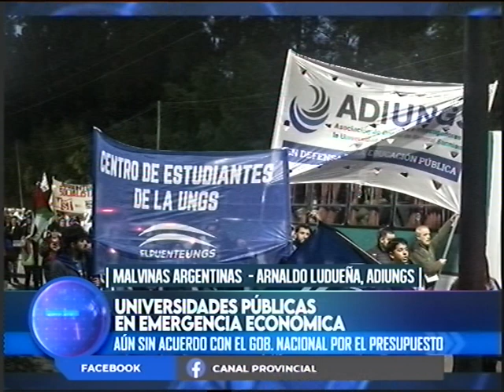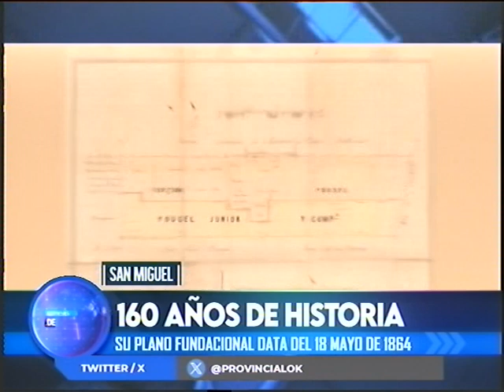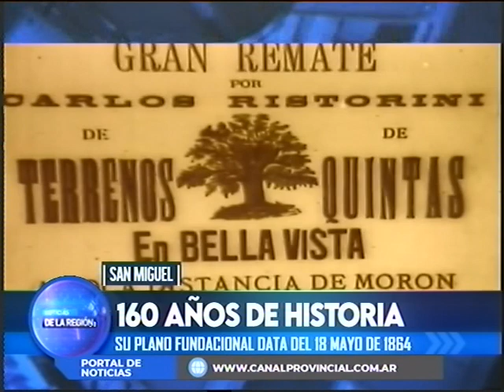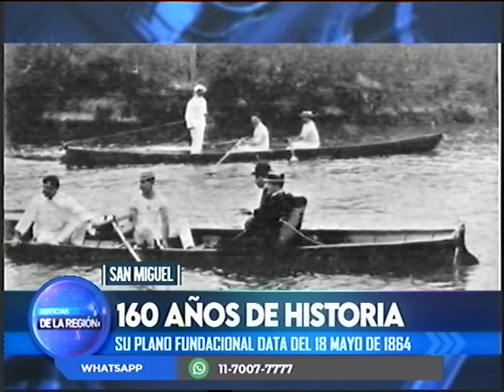NOTICIAS DE LA REGIÓN 27-05-24